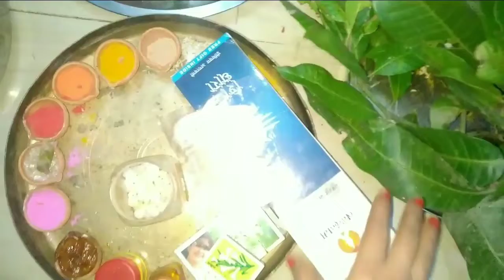नवरात्रि के हवन पूजन विधि और पूरी सामग्री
Hello Friends😊 Swagat Hai apka Pooja_ki_rasoighar channel mai Guys Is Channnel par,apko milagi Latest Food Making Recipe and cleaning trick  Information..

Pooja_ki_rasoi Ghar#havan vidhi